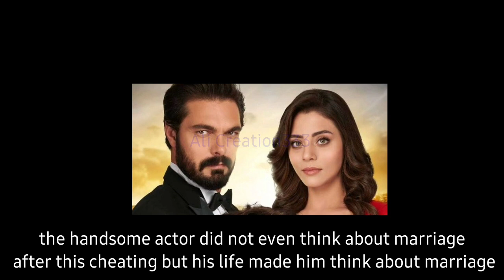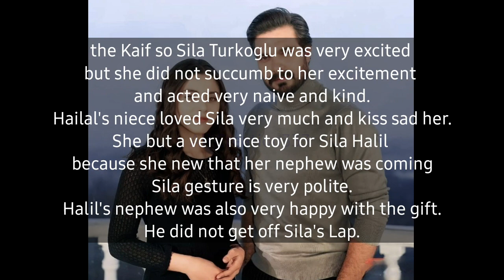Sila Turkoglu Met With Halil Ibrahim Ceyhan's Sister. What Happened?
halil ibrahim ceyhan and sila turkoglu interview english subtitles